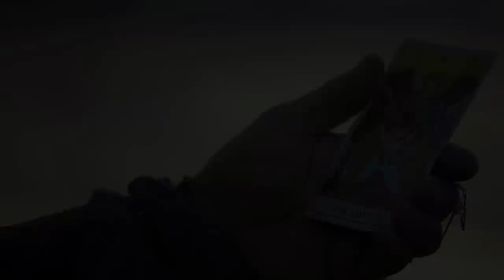In Hearts Wake - LORELEY (The Lovers) [Official Music Video]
LORELEY (The Lovers) is taken from Divination out now via UNFD.

Produced by: Jake Taylor
Written by: Jake Taylor + Dylan Wiehahn
Filmed in the surrounding areas of Byron Bay, NSW, Australia.

--Years pass by me now,
I know only one life, one love.
The wind carries her, the ocean holds her memory.
With each breath I am closer, closer to her touch.
She is waiting...--

LORELEY (The Lovers)
Dismember me, throw my soul to the sea, watch as it sinks so slowly. Man overboard, my heart breaks on the shore. Caught staring at the lights in her eyes. She'll pull you down to your fucking demise. Dragging you under, lost in a foolish rapture, the lovers drown. Sailors lost at sea, can you hear me calling as I scream beware? You're staring at the sinking ships. Beneath the waves you come to grips. You've reached the end. From buried bones the ghosts ascend.
Dismember me, throw my soul to the sea, watch as it sinks so slowly. Man overboard, my heart breaks on the shore. Together we flow, caught in the undertow. Cultivate and create what we already know, this is wicked love. From buried bones the ghosts ascend.
Dismember me, throw my soul to the sea watch as it sinks so slowly. Man overboard, my heart breaks on the shore.

Liner Notes - Based on the Tarot card 'The Lovers' it represents the balance between two forces. This song depicts the shadow of 'The Lovers' in that sometimes we are blinded by what we want to see and not what's actually before us. In this case 'throw my soul to the sea' and 'heartbreak on the shores' have been used as oceanic metaphors to retell an ancient folklore tale. The myth tells the story of 'Loreley' (a feminine water spirit) who dwelled in the rocks of the German Rhine. She would bewitch sailors with her beauty and song only to crash their hulls on the riverbed and 'pull them down to their demise.'